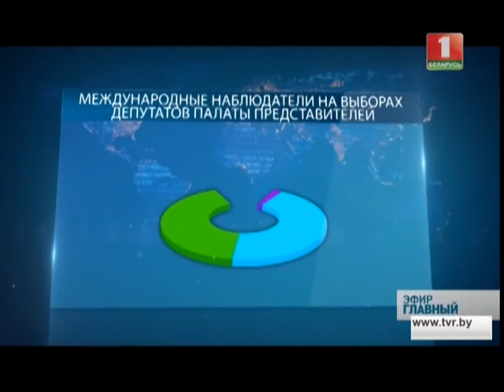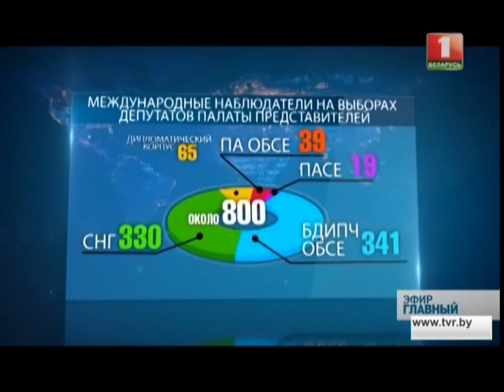Александр Лукашенко встретился с представителями ОБСЕ. Главный эфир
Ровно неделя осталась до парламентских выборов в Беларуси. На одно место в овальном зале претендует больше 4 человек, а это солидная конкуренция. Этот факт с удовлетворением отметил Кент Харстед - спецкоординатор миссии краткосрочных наблюдателей ОБСЕ.